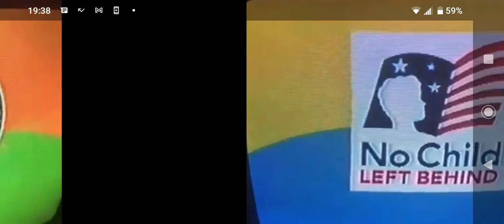Sesame Street funding credits 1